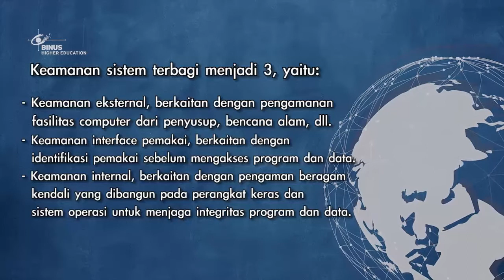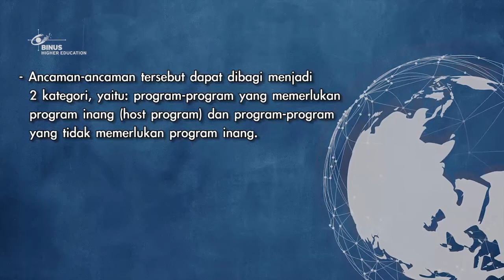[OSS04B-ID] Security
Credit title:

Subject Matter Expert: Emny Harna Yossy, S.Kom., MTI